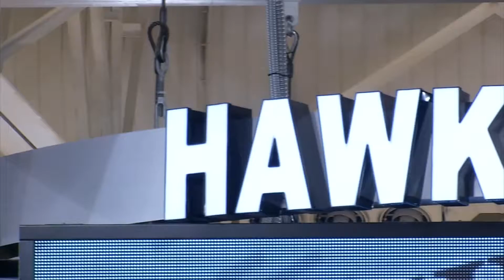Men's Basketball vs Western Carolina Post Game Recap - January 30, 2017